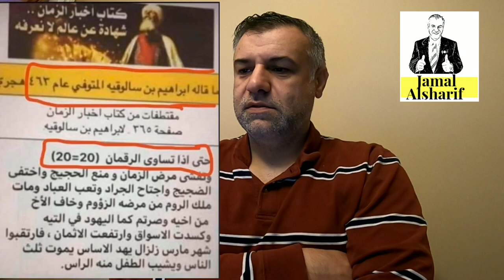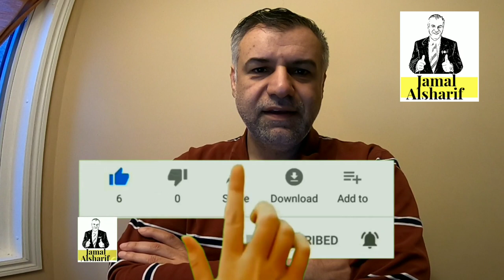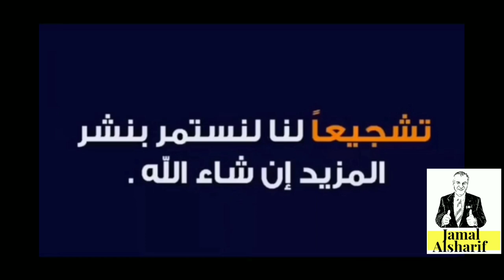مراجعة كتاب آخر الزمان الذي تنبأ بظهور مرض في 2020 ..الحقيقة والخيال